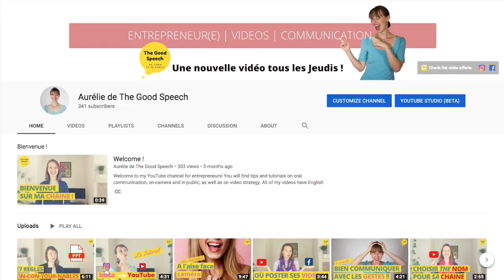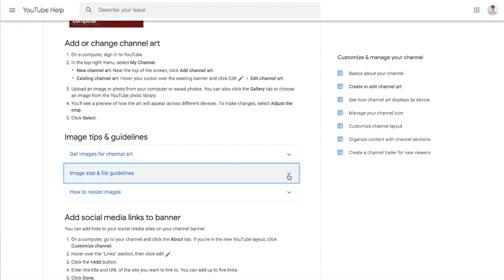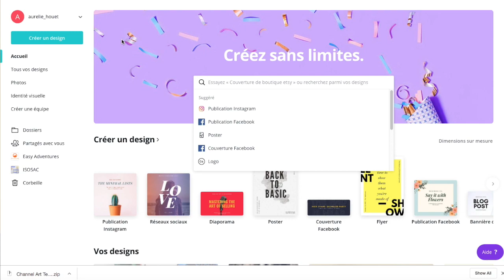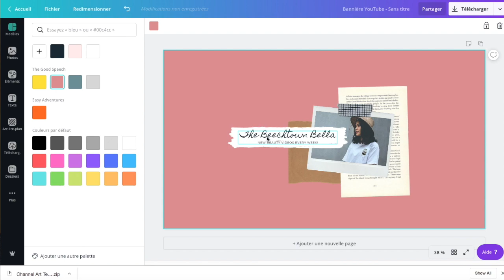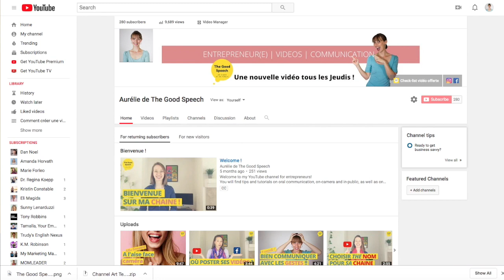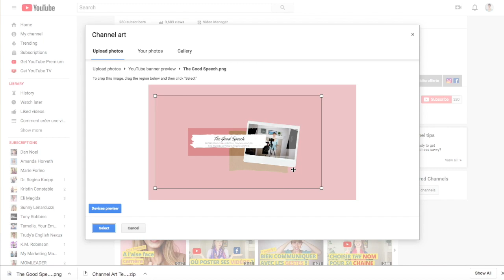Comment faire une bannière YouTube sur PC | EN MOINS DE 5 MINUTES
Voici le tutoriel pour faire une bannière YouTube sur PC (ou MAC), rapidement, facilement et gratuitement. Il est important de prendre soin de sa bannière pour donner une bonne impression aux visiteurs.
Alors comment créer une bannière YouTube sans logiciel ? Je vous montre, dans cette vidéo, comment la faire et je partage 5 conseils (avec exemples de bannieres YouTube 2019) pour y mettre les éléments indispensables.

TEMPLATE BANNIÈRE YOUTUBE (C'est sous ''Astuces et consignes relatives aux images'' puis ''Consignes pour la taille des images et des fichiers'')

NB : Le site que j'utilise pour réaliser cette bannière est CANVA.COM (et non canEva comme j'ai pu l'écrire)

OFFERT :

🎁 Ta check-list pour créer des vidéos de pro, de chez toi
🎁 Ta liste des 32 idées de vidéos (pour les coachs, consultants, prestataires de services)
📆Une session coup de pouce de 30 minutes (voir conditions sur le site)

LES OUTILS QUE JE RECOMMANDE :

▶️ Canva pro (pour créer vos visuels). Avec ce lien, tu auras 1 crédit offert Canva
▶️ Kooneo (pour héberger et vendre vos formations en ligne). Voici le code avantage Kooneo (qui donne droit à un bonus de 50 euros) : koo501fa2a41

MON MATÉRIEL VIDÉO :

📷 Caméra Canon EOS M50
🔊Micro Boya
🔊Micro USB Blue Yeti
💡Kit éclairage SOFTBOX
💡Ring Light Newer
🎬Trépied pour appareil photo et smartphone

Ils me permettent de toucher une petite commission quand tu achètes via ces liens et m'encouragent à partager tout ce contenu offert. Pour toi, ça ne change rien (à part que tu peux sur certains liens avoir toi aussi un avantage ou une réduction).